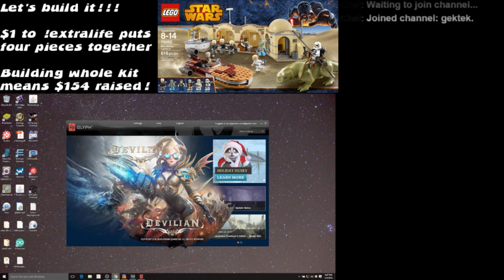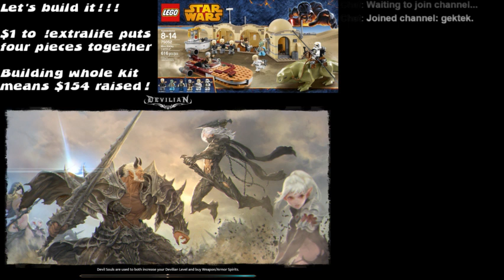100DaysOfGaming 2016 Day 3